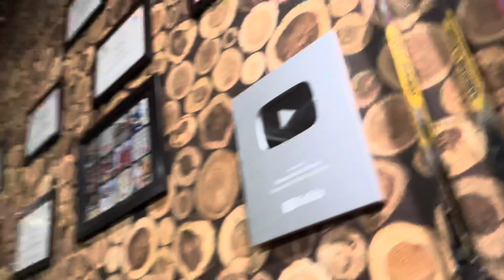Challenge for wife 💪🏻| Ye kya dekh rhi h 😂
Challenge for wife 💪🏻| Ye kya dekh rhi h 😂 @durgakataria694 @samaykatariafitness8907 @DurgaKataria30